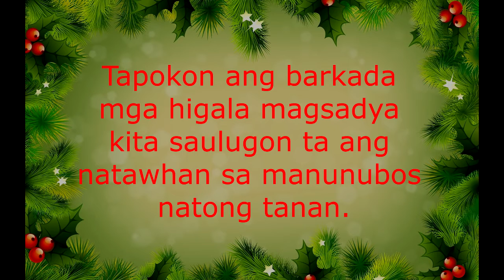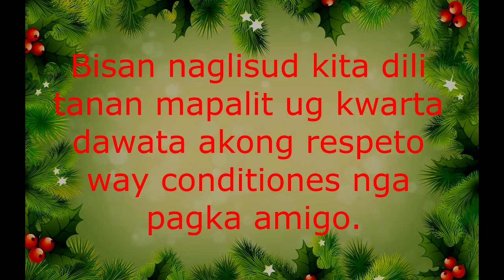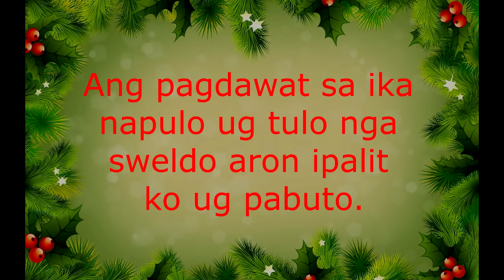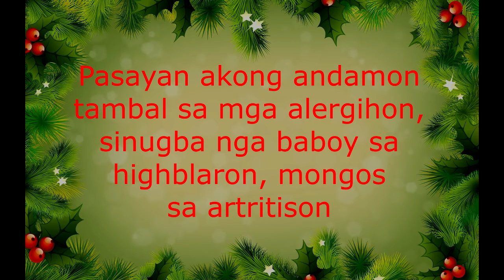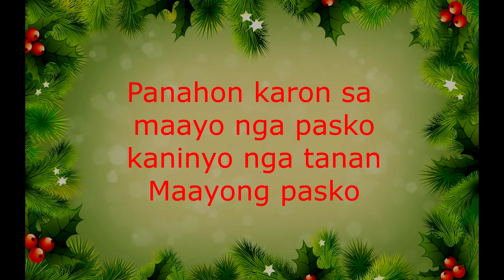Enchi - Panahon Sa Maayo Nga Pasko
This Christmas Song is a gift from Enchi to all of you for supporting our music.